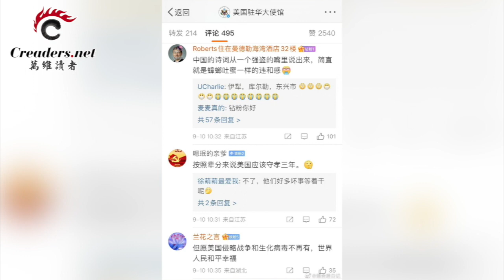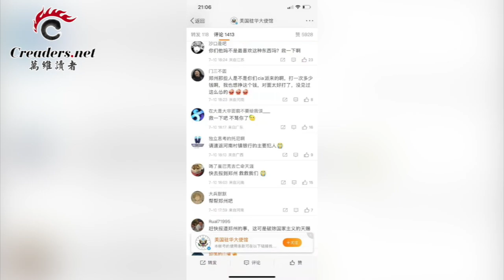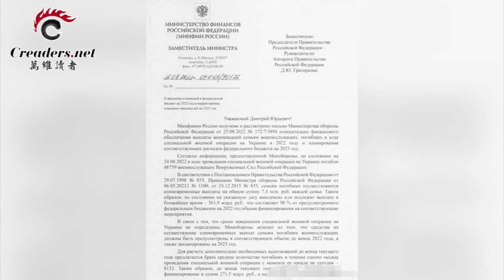美使馆朗诵苏轼词贺中秋 中国网友这样回骂；势如破竹！泽连斯基：已夺回近6000平方公里领土；为啥新英王手指成“香肠” 医生这样说（《万维读报》20220912-4 BAJJ）